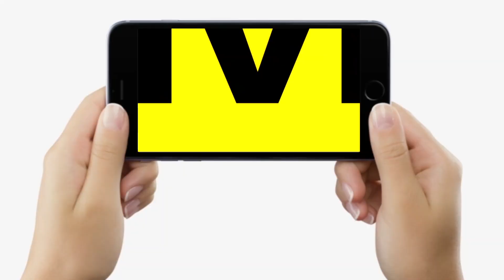Patna High Court के अंदर Caste Census पर क्या बहस हुई, बाहर आकर सब बता रहे वकील, सुनिए | Bihar News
Patna High Court के अंदर Caste Census पर क्या बहस हुई, बाहर आकर सब बता रहे वकील, सुनिए | Bihar News | LiveCities